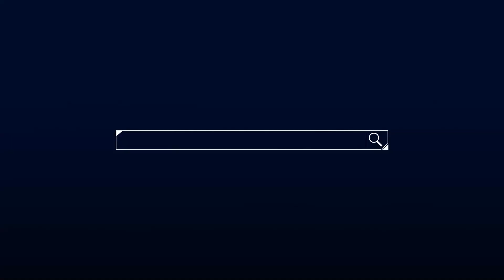【嗑新聞】20230104／五星座財運轉旺 第一名投資豐收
明天就是小寒 大家要注意保暖~
五個星座財運旺旺旺🔥
你有沒有上榜😏
上榜的人 會想投資還是千個樂透彩呢🤭